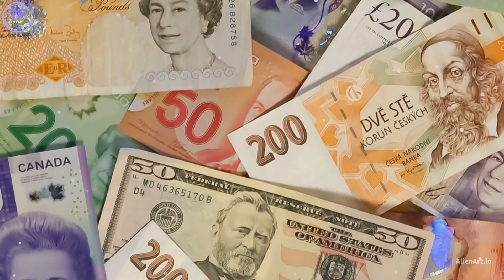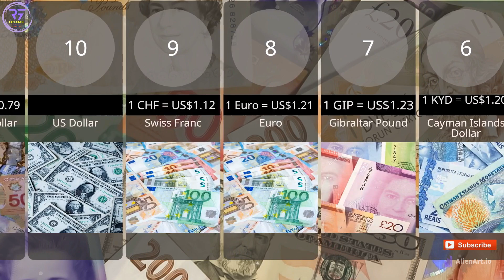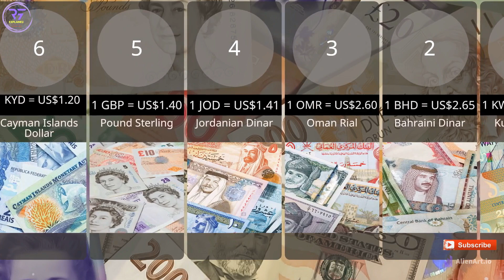The Top 25 Highest and Strongest Currencies in the World 2023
Asalam o Akekum to all!
Welcome to Rufi Explained channel, In this video you will find about the best currencies of all the time. I've reseachered for this topic so I need your kind support. share it and like this video.